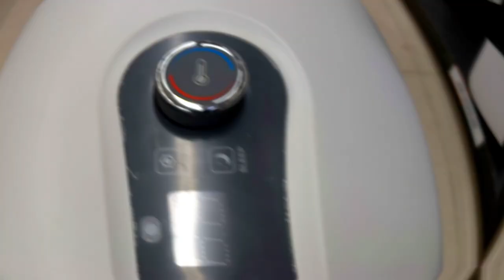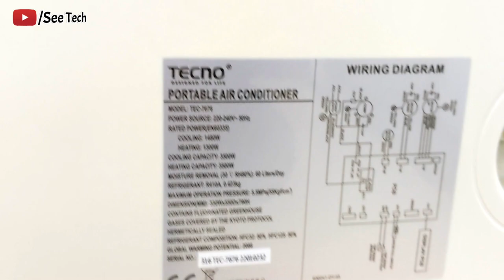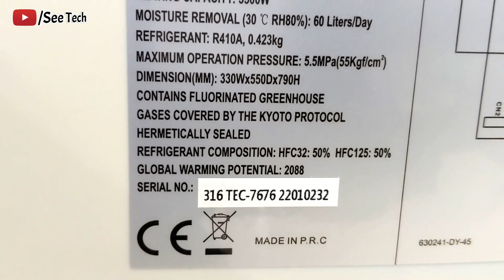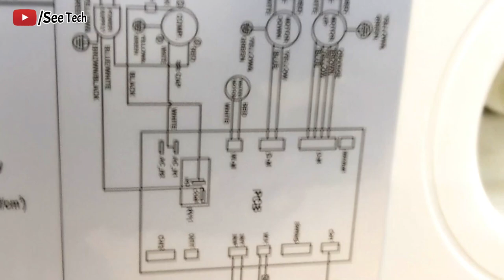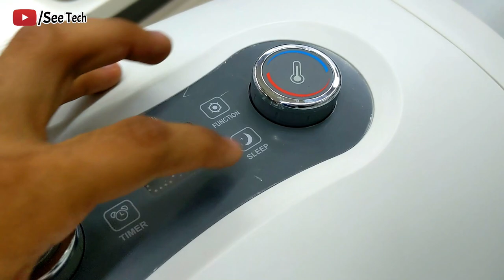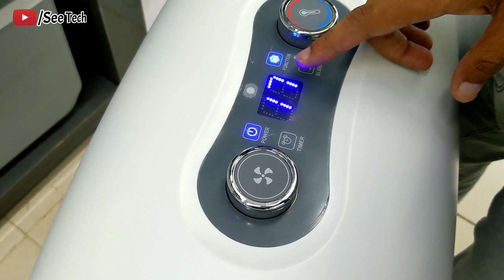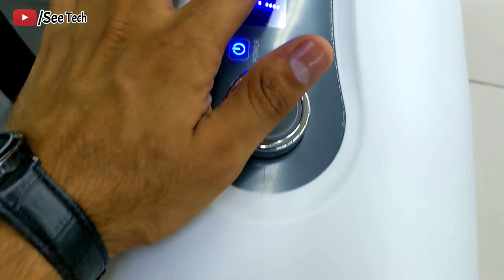Tecno 1 Ton Portable Air Conditioner With Heat & Cool Options Review At Al Fatah Gujranwala